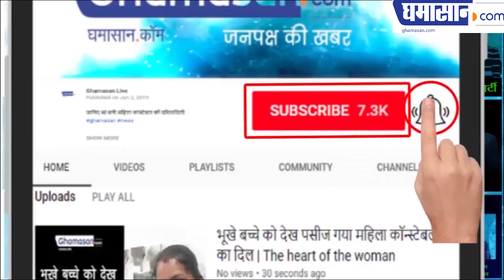Formar Bigg Boss Contestant Aanchal Kumar Hot Photoshoot